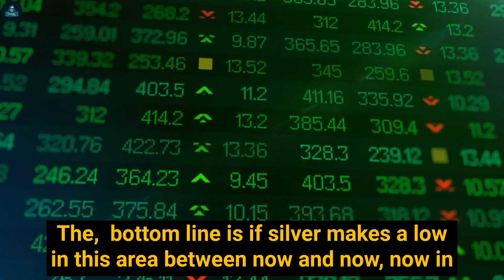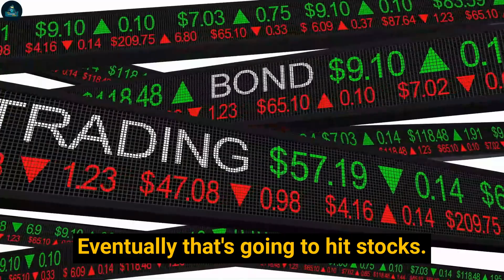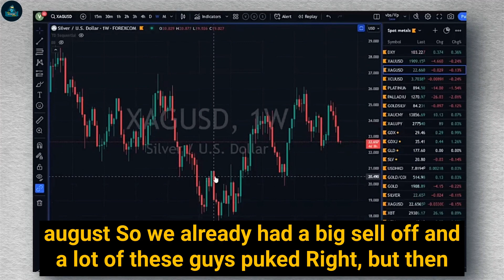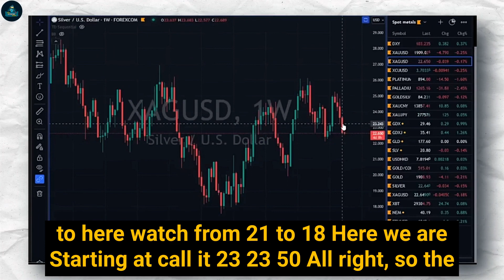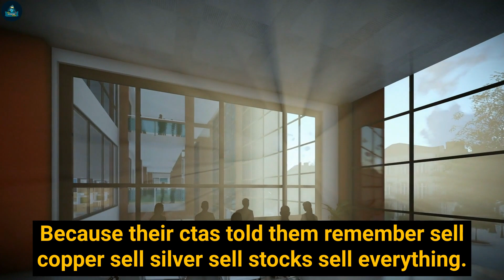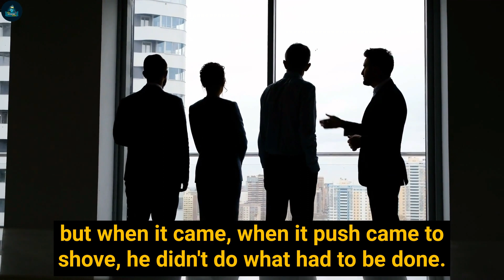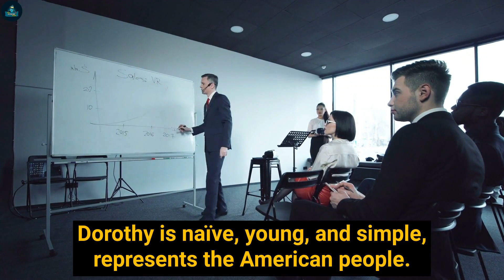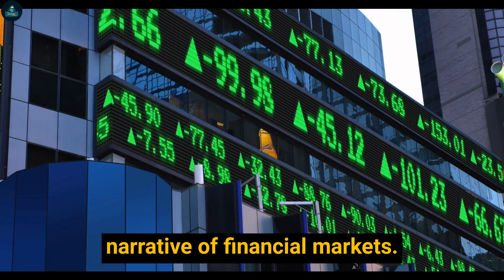Vince Lanci Analysis: Understanding Silver COT, Fund Sales & Bank Short Covers